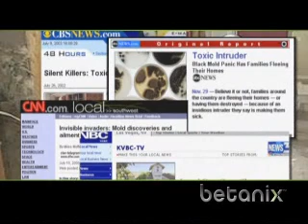Stachybotrys Aspergillus TOXIC MOLD. Betanix® Xperts Professional Services. By: Eric Y Knipe.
Betanix® Betanix® Xperts Professional Services, Betanix® is not a DISINFECTANT. Betanix® is a revolutionary system with technologically advanced formulations for mold control and for the elimination and prevention of mold, mildew, and termite infestations in existing and new structures.
Betanix® was found to reduce the population of Aspergillus niger and Stachybotrys chartarum mold spores by 99.99% or greater in less than 5 minutes on glass, wood and gypsum wallboard facing and stops mold and mildew re-growth.

All Betanix® Coatings.Betanix® xperts. Primertime®. All intellectual properties are owned by  Betanix® UK Ltd, Beta Technology, Inc. and Beta Technology Licenses UK since 1995.